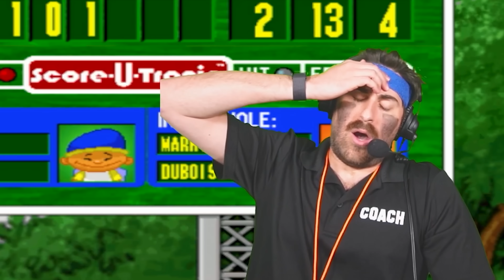Adding ANXIETY to Backyard Baseball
Today we continue Backyard Baseball Season 5! Game 3 we play against the Boston Red Sox! Can we stay undefeated? HOPE YOU ENJOY :)